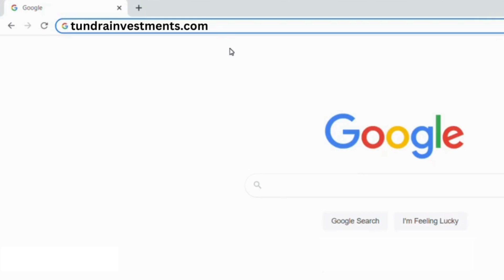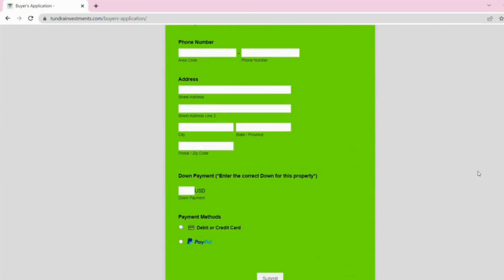0.29 acres near Silver Lake for Sale! Marion County FL! ONLY $300 Down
Vacant lot for sale in Fort McCoy, FL! 🌟 0.29 acres near Silver Lake, with power and water available. Mobile homes allowed! Owner financing: just $300 down, $300 monthly. Your slice of paradise awaits!